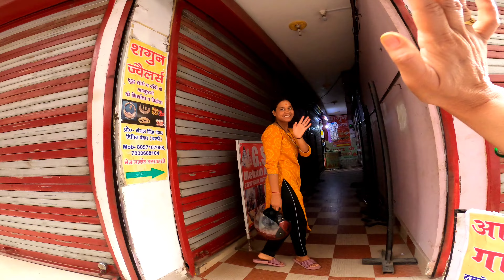पहाड़ो से शहर की ओर || Pahadi Lifestyle Vlogs || Harsil Vlogs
✅️गांव में खुशी की लहर || मां गंगा की उत्सव डोली पहुंची मुखवा || Pahadi Lifestyle Vlog || Vlog 35